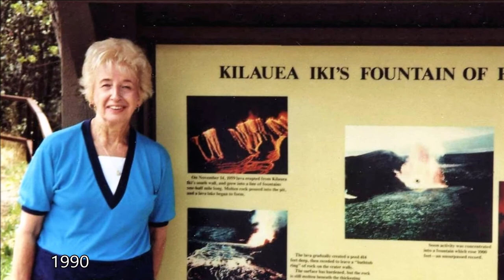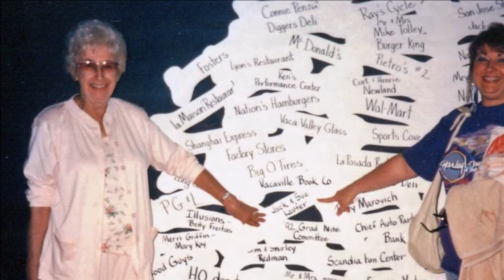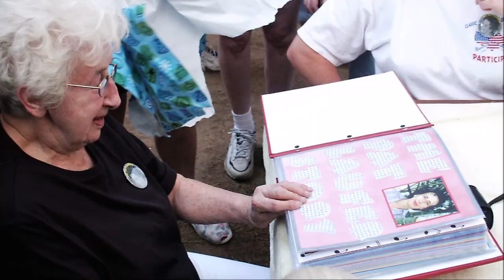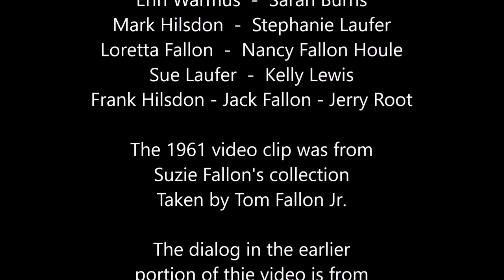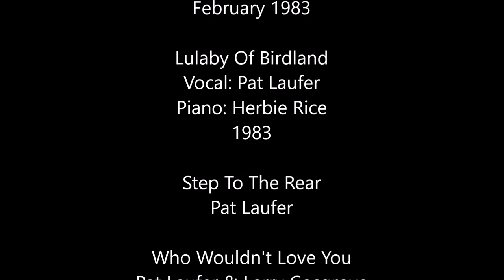Patricia Ann Teresa Fallon Laufer 1927-2008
This video is a compilation of many photographs from various sources of the life of Pat Laufer.  The soundtrack has selections from the dialog of Pat's 2003 interview with Ann Fallon, plus several other songs that Pat recorded on her personal cassettes.